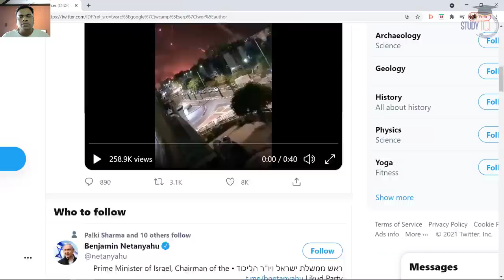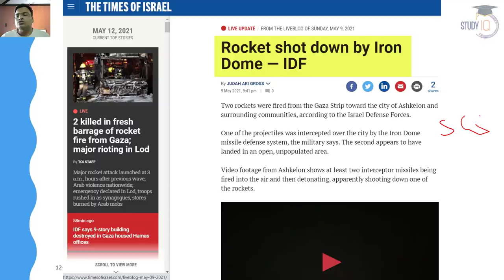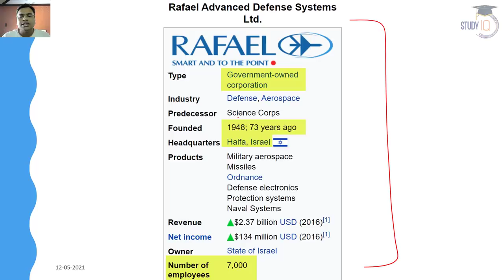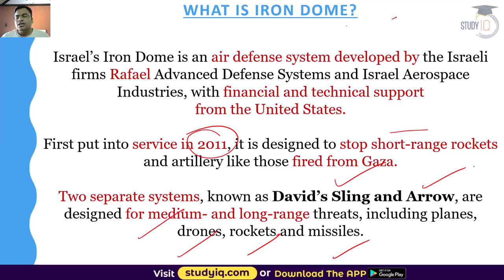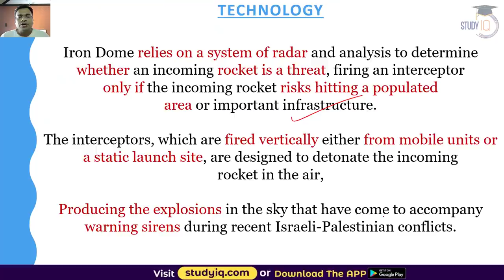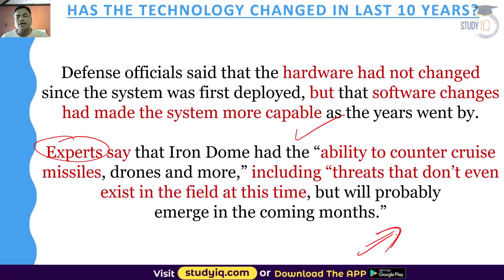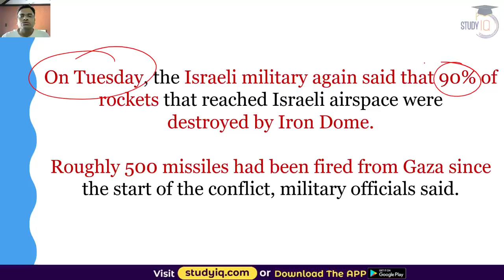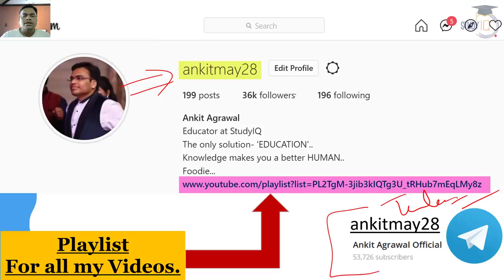Israel Hamas Ariel Bombardment escalates - How Israel's Iron Dome air defence system works?